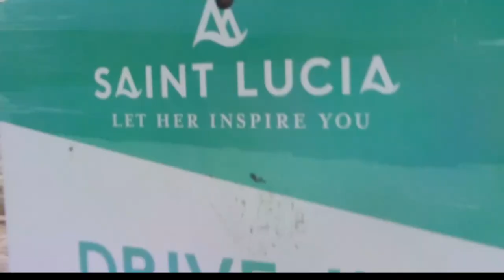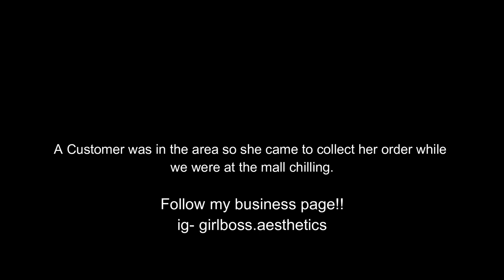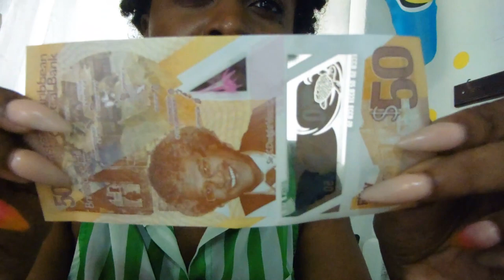A day in the life of an Entrepreneur | New Inventory & delivery | St.Lucia